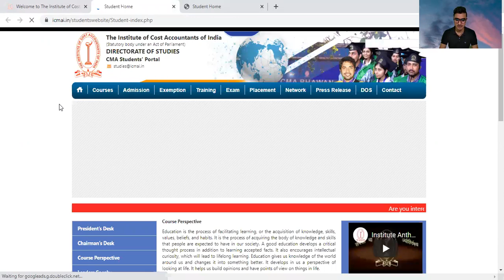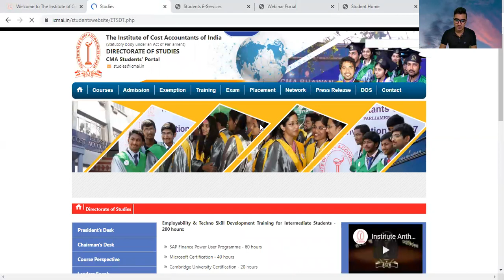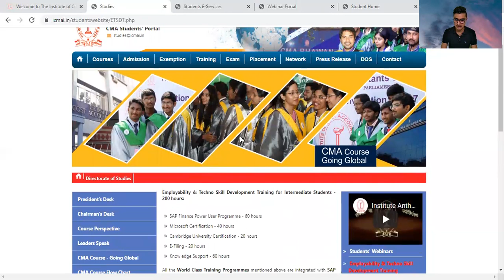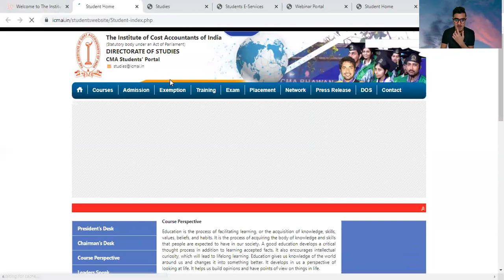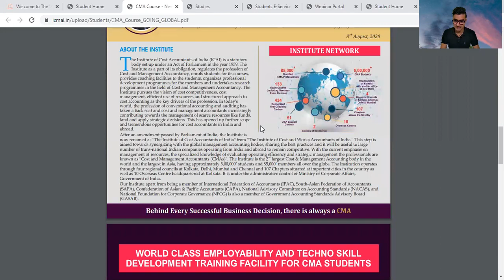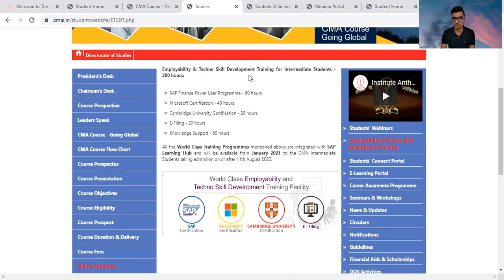CMA institute New Computer training Scheme | CMA New Computer training program |Latest updates